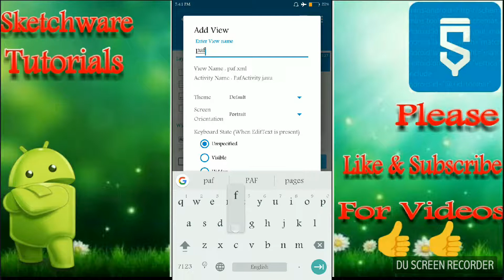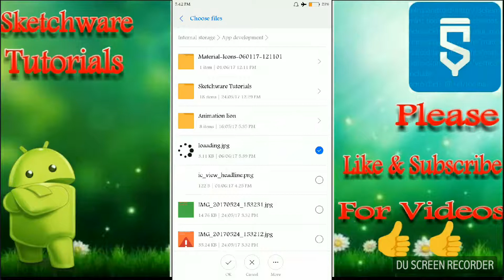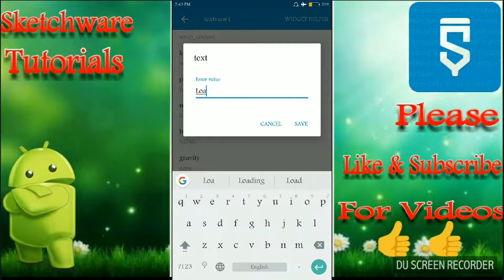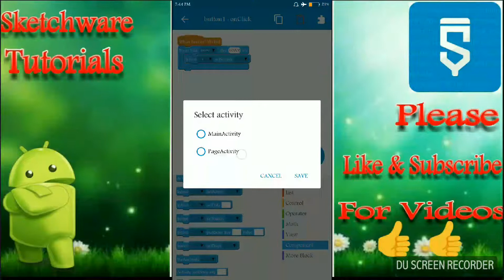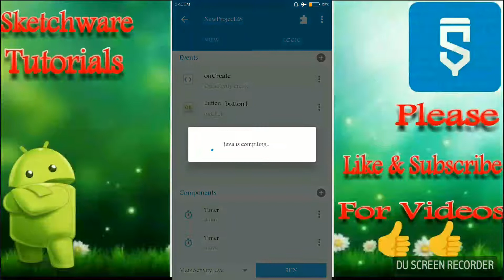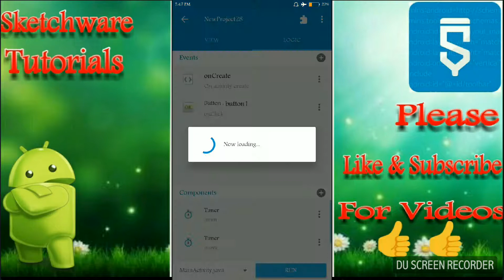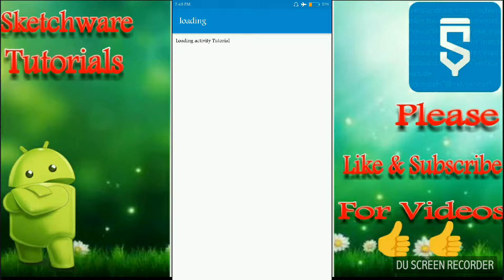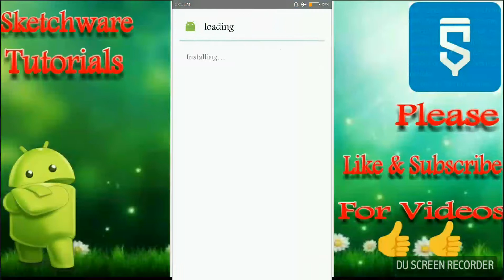#26.Sketchware Tutorials- How to make loading Animation in Android App using Sketchware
Sketchware Tutorials-Android App Programming Without any Previous Programming Experience-
In this tutorial I will show how to make loading Animation in Android app using Sketchware

All sketchware Tutorials are explained

in a very easy and efficient manner. I upload videos for every two days. And i also demonstrate the user requests. Sketchware Tutorials